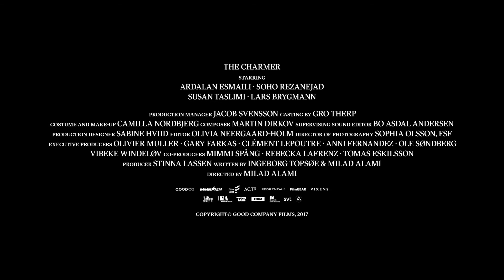Trailer de The Charmer subtitulado en inglés (HD)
Trailer de The Charmer, por Milad Alami.